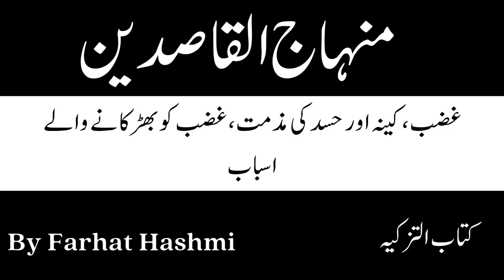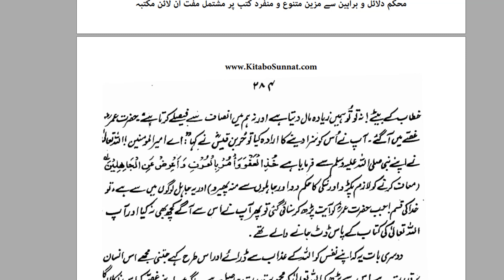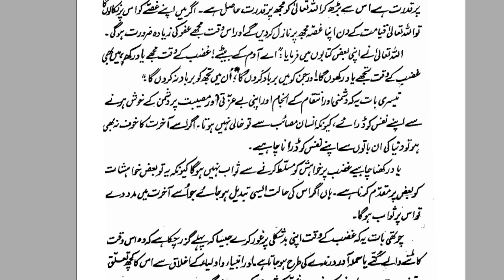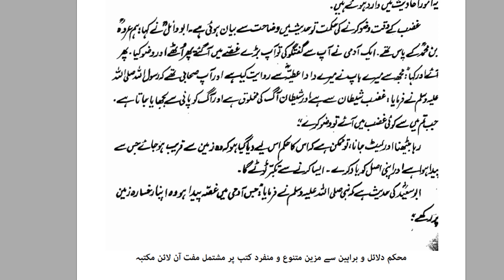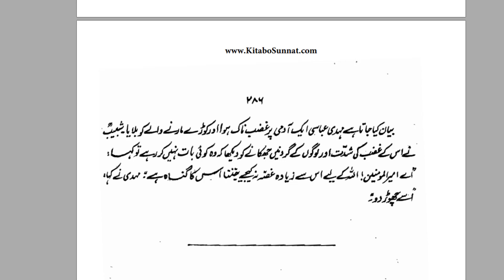Ghazab, Kinah Awr Hasad Ki Muzammat - Minhaj al-Qasideen- By Dr. Farhat Hashmi